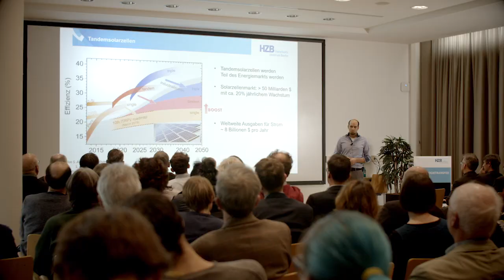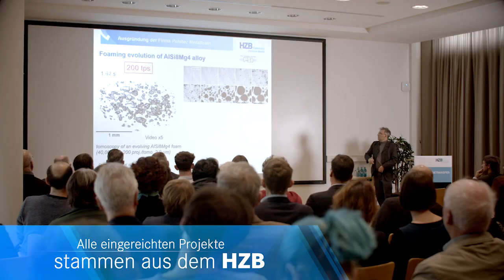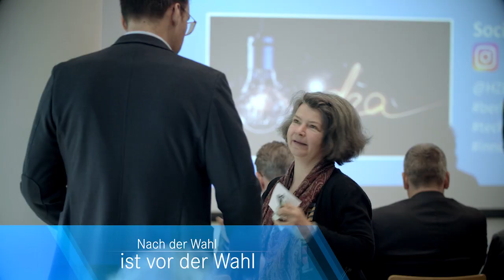Ein kleiner Chip mit vielen Anwendungsmöglichkeiten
Ein kleiner Chip mit vielen Anwendungsmöglicheiten, zum Beispiel in Medizin und Energieforschung - HZB-Preis für Technologietransfer 2019. Statements und Eindrücke in 3 min

Für ihr Projekt "EPR on a chip - Eine Revolution in der spinbasierten Analytik" gewinnen Klaus Lips (HZB) und Jens Anders (Uni Stuttgart) den Technologietransferpreis 2019 des HZB.

Die Innovation überzeugte die Jury. Der Industriebeirat urteilte: „Uns hat die Qualität sehr beeindruckt. Das ist das, was die Industrie braucht.“ Der nur wenige Quadratmillimeter große Mikrochip setzte sich gegen insgesamt 11 eingereichte Projekte durch.

Mit dem Technologietransferpreis wird das beste Innovationsprojekt aus dem HZB ausgezeichnet. Er ist mit 5000 Euro dotiert.

„Es ist toll, dass Industrievertreter das gleiche Potenzial sehen, das wir Wissenschaftler sehen“, sagt Jens Anders. „Für uns ist der Technologietransferpreis des HZB eine große Bestätigung und ein Ansporn, weiter zu machen.“

„EPR-ON-A-CHIP  hat viele Anwendungsoptionen: etwa Energieforschung und medizinische Diagnostik“, erläutert Klaus Lips. „Das Prinzip ist dasselbe wie beim Rückwärtsfahren im Auto, wenn es piept. Das ist der Chip, der in der Stoßstange sitzt und Radarsignale aussendet. Genau solche Radarsignale könnten wir nutzen, um etwa auch Krebs abzufragen.“

EPR-ON-A-CHIP wird bereits mit 6,7 Millionen Euro vom Bundesforschungsministerium für Energieanwendungen gefördert.
Was ist EPR-ON-A-CHIP? Die Elektronenspinresonanz oder elektronenparamagnetische Resonanz (EPR) liefert über die Anregung von Elektronenspins im Material detaillierte Information über dessen innere Struktur, bis hinunter auf die atomare Ebene. EPR-Spektroskopie ist ein wichtiges Instrument in der Biophysik, Chemie und medizinischen Diagnostik, wird mittlerweile aber auch in der Forschung an Energiematerialien wie Katalysatoren, Batterieelektroden und Solarzellenkomponenten eingesetzt.